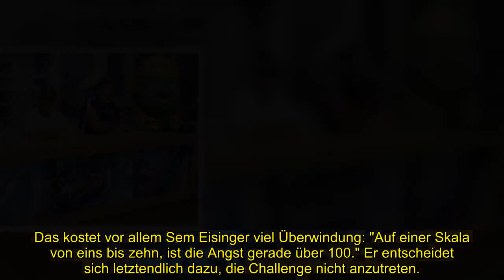DSDS-Mutprobe: Geht es bei der Castingshow noch um Musik?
Geht es hier noch um Musik? Aktuell läuft die 20. Staffel von DSDS. Doch die kommt nicht bei jedem gut an. Die diesjährige Jubiläumsstaffel steht nicht nur wegen des Dramas um Kandidatin Jill Lange (22) und die Juroren Katja Krasavice (26) und Dieter Bohlen (69) in der Kritik. Viele Stimmen sind auch der Meinung, die Castingshow für das größte Gesangstalent des Landes habe nichts mehr mit Musik zu tun. Dafür spricht auch die Mutprobe der heutigen Show!